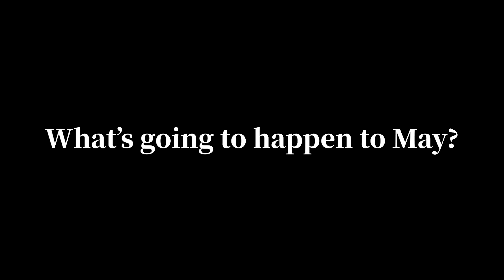HENTAI Japanese girl taking a shower with ducklings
May lost a game, so she had to do something embarrassing in front of many ducks.
To find out what on earth that means, click on link for full video↓